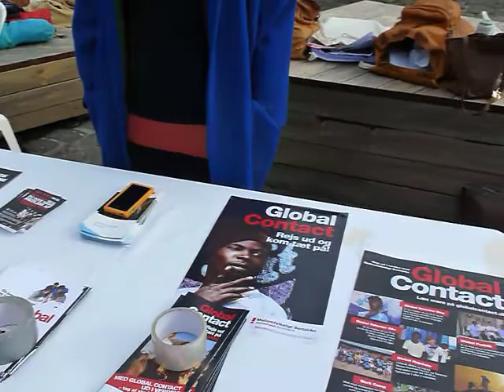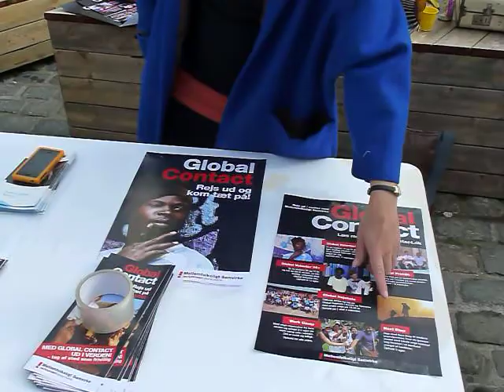Smil TV Interview med mellemfolk samvirkes bod ( Frivillig fredag.).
Interview: Thomas ØM og Heidi Ostenfeldt.

Kameramand: Jacob Aakjær Bang.